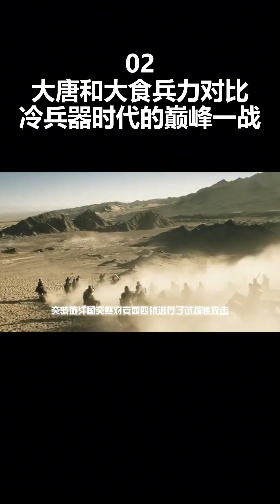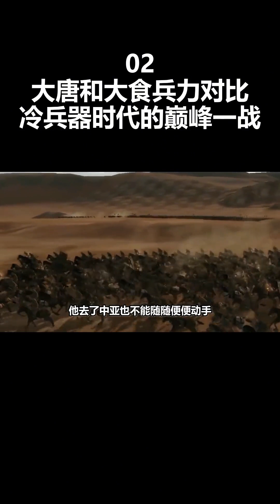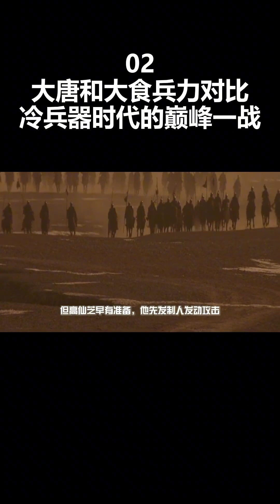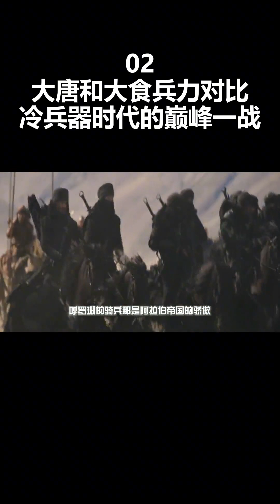怛罗斯之战，大唐和阿拉伯的兵力对比